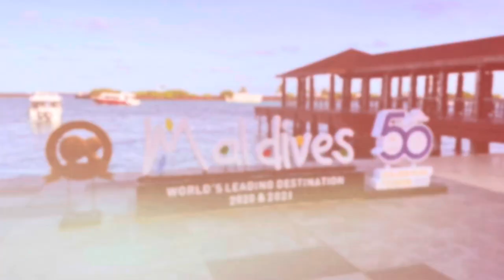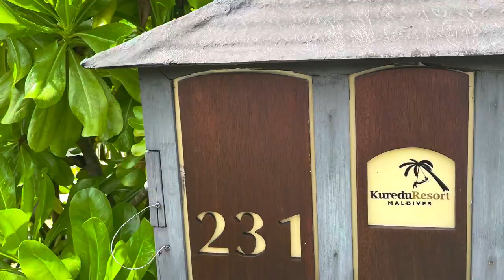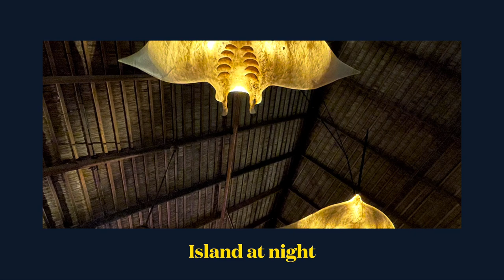Maldives Kuredu July 2022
Our 2022 holiday to Kuredu.  Thanks to Covid and 3 years in the making we could take this holiday of a lifetime